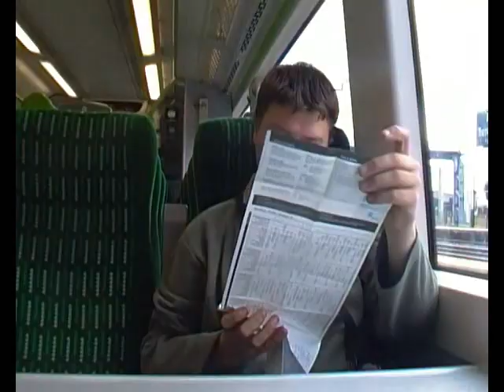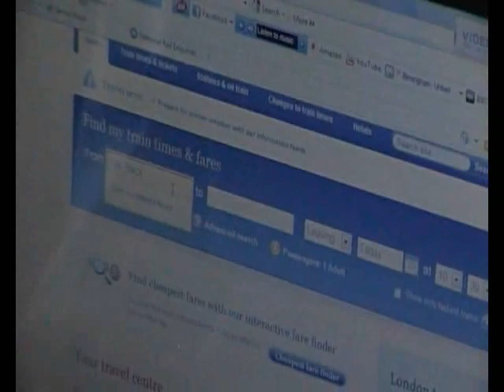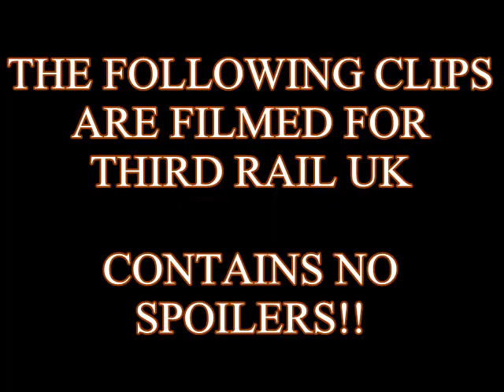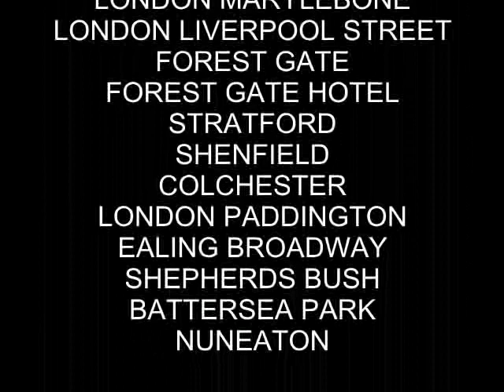Simon's Marylebone East End Story Documentary (9th & 10th October 2012)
This is a story about Simon travelling down to London to visit London Marylebone and say in the East End of London.

Journey starts a little later in the morning with a Class 170 DMU departing Rugeley Town, which is the delayed 0957 which arrived ten minutes late, after a ride down the Chase Line, arrive into Birmingham New Street when i broad Virgin Trains Class 390, 390124 to London Euston, on arrival into London the mode of Transport isn't a train or the Tube... it's a Bus, take a ride on the No18 Bus to Sudbury from Euston which stops closer to London Marylebone, after an ride on the Bus, I do a bit of Trainspotting at London Marylebone till after 6pm

After my Visity to London Marylebone, travel on the Bakerloo Line to Baker Street and change for London Underground S Stock on the Metropolitan Line to Liverpool Street, after getting a bite to eat at Burger King, travel on a Class 315 to Forest Gate to check in at the Forest Gate Hotel which is where i'm staying for the night

The next day wake up and have some breakfast in the 'hotel' and then travel to Forest Gate Railway Station, rode on another Class 315 to Liverpool Street to change for the 0930 service to Norwich which is worked by a Class 90, journey heads to Colchester which is a Miltary Town and do some filming, the reason i went to Colchester was BR Standrad Class 7, 70000 Britannia on the Great Eastern Main Line which was very common for BR Standrad Class 7s in their steam days.

After a few hours at Colchester, head back to London to do some Third Rail Races (there are no Spoilers! just some random filming) after recording the Third Rail races, head back to London Euston to wait for the 1829 to Crewe and head back home to Rugeley Trent Valley which is when the journey ends

Filmed on the 9th & 10 of October 2012